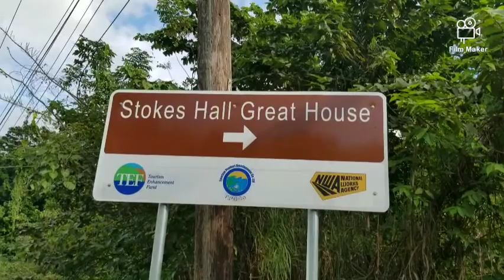VLOG| IN SEARCH OF THE STOKES HALL GREAT HOUSE. ONE OF THE OLDEST STANDING GREAT HOUSES IN JAMAICA.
The Stokes Hall Great House is one of the oldest standing Great Houses on the Island of JAMAICA. It is located in the community of Stokes Hall in Eastern St. Thomas

Video Software Details

Track: Dj Quads - Missing Someone